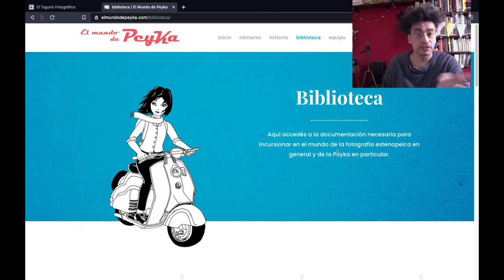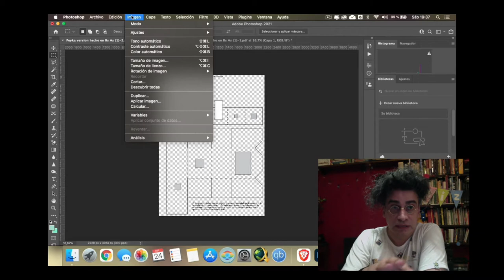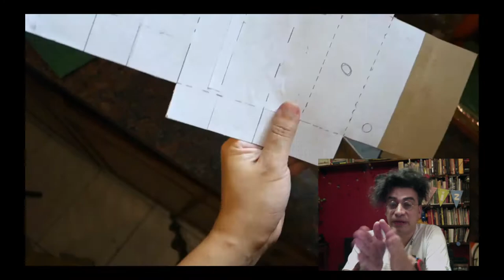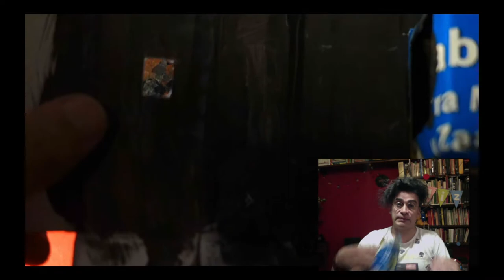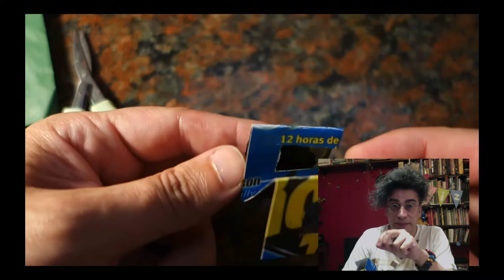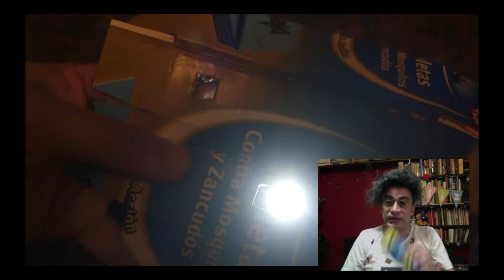Como armar la Peyka 135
Video hecho (con el final reciclado) para el Día de la fotografía estenopeica en Florencio Varela, invitado por Marina Jacob.